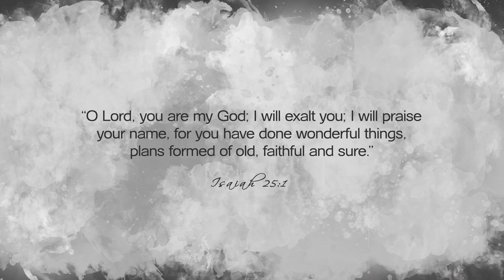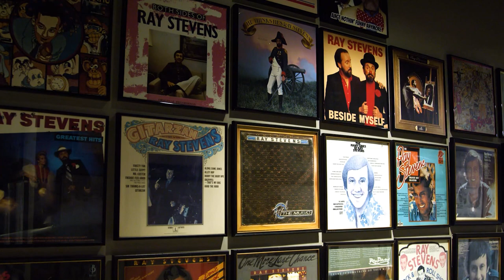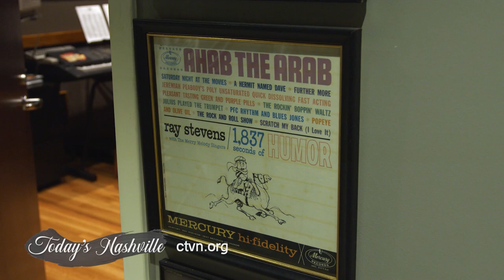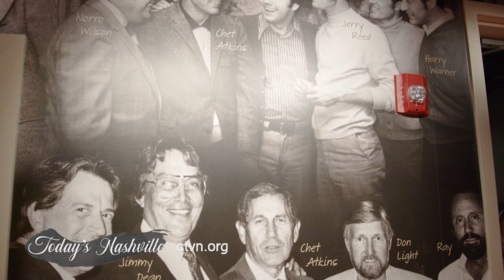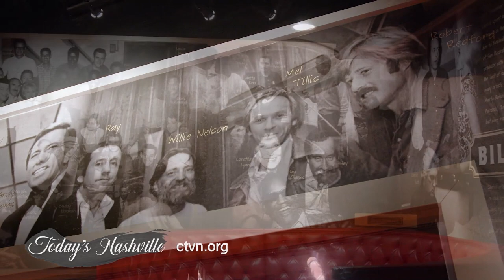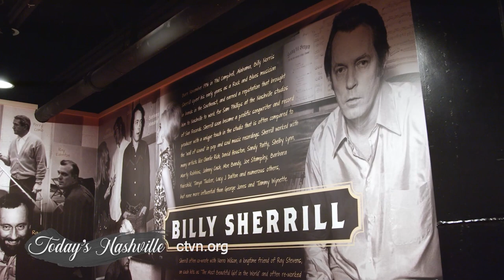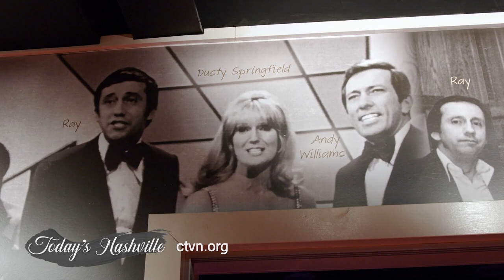Today's Nashville: Ray Stevens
Comedy and music legend Ray Stevens has been creating music for 60 years with his Grammy winning  hits such as "Everything is Beautiful" and "Misty". His comedic hits include "The Streak" and "Gitarzan". Through it all he gives all the glory to God. Catch this fascinating story!